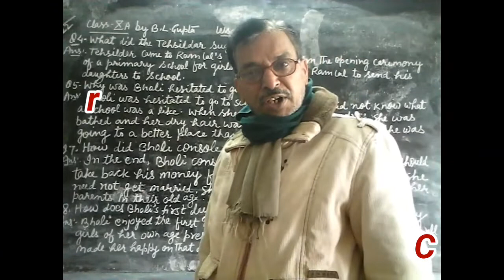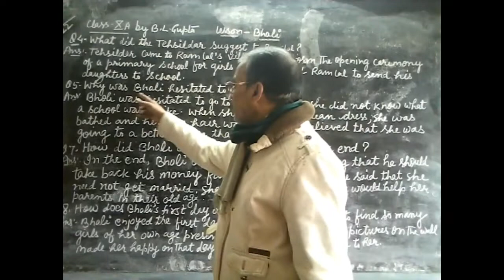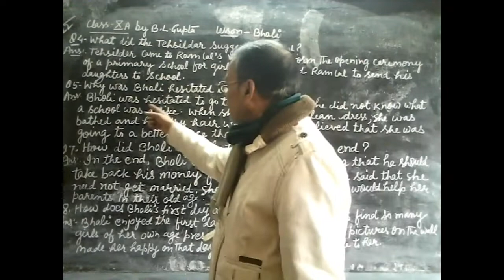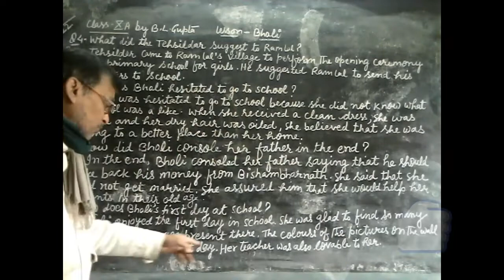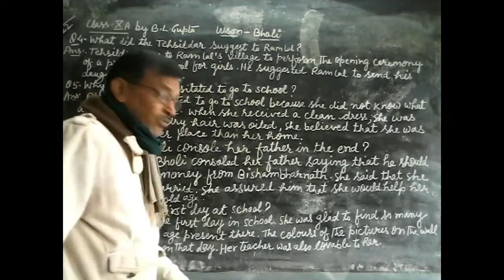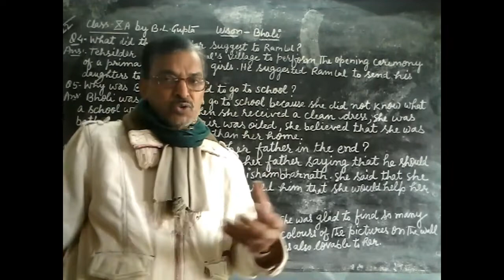Class - 10th || Bholi || Question/Answer || English Supplementary Reader NCERT.